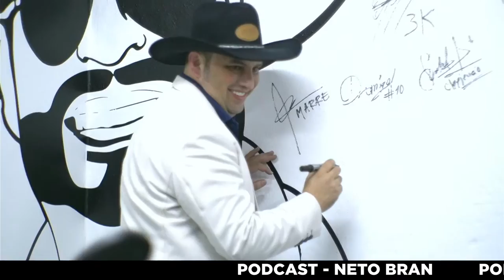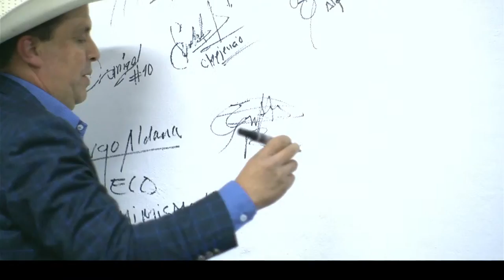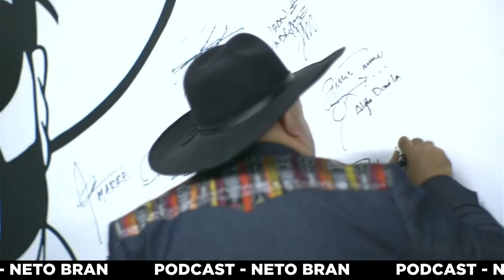Neto Bran El Podcast con Los Tres Huitecos